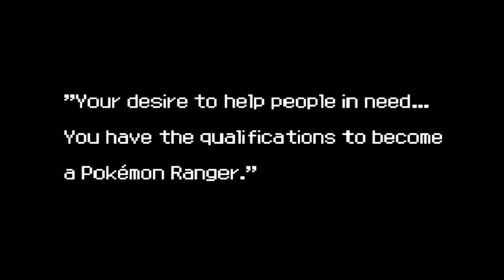La saga Pokémon dimenticata -Rivisitiamo Pokémon Ranger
➤➤ I vostri giochi Pokémon preferito, o horror, in live solo su